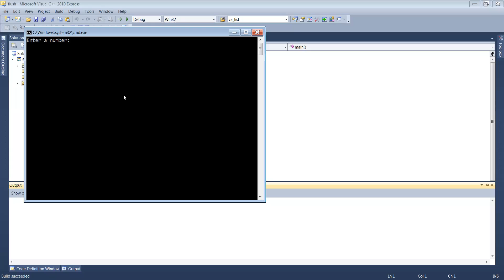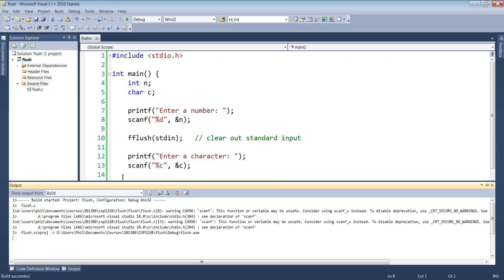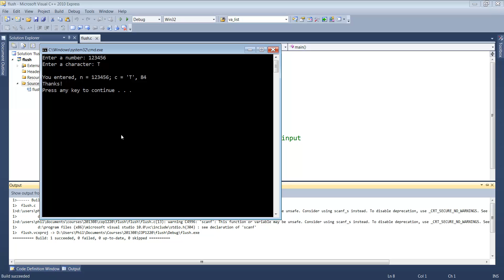C IO, Do You Need to Flush?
Illustrates a gotcha with doing input in C and how to use fflush to fix the problem.